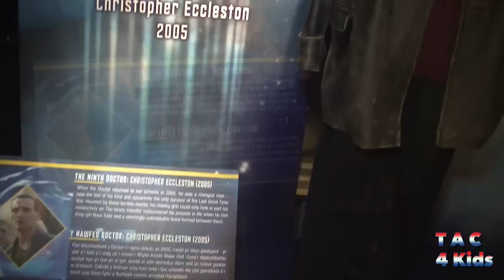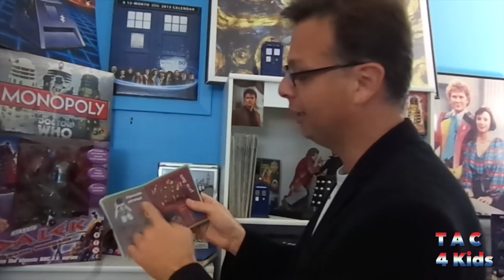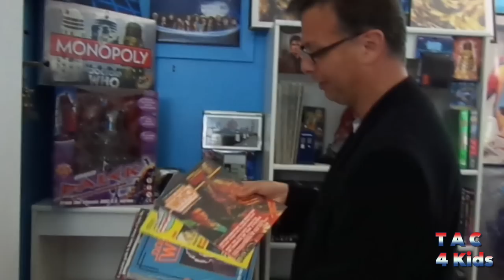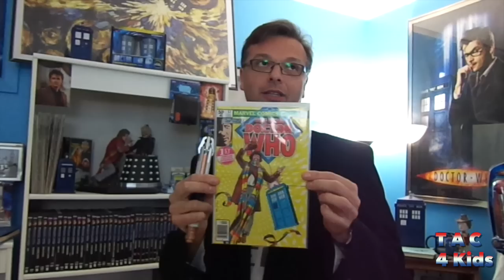The Timey Wimey Show | JENNA COLEMAN (DOCTOR WHO) | Hosted by Juliette Boland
TAC 4 Kids The Series PILOT of Juliette Boland's NEW Doctor Who themed "Wibbly Wobbly Timey Wimey Show". Join Juliette has she travels to Cardiff Wales to the Doctor Who Experience, Shares a DW fan's COOL room and INTERVIEWS a "surprise" DW Guest!!